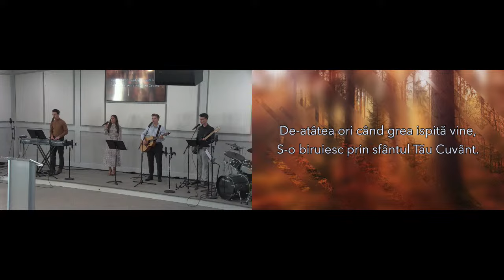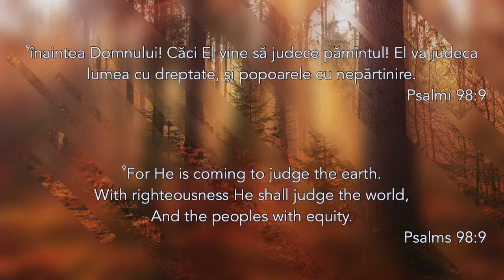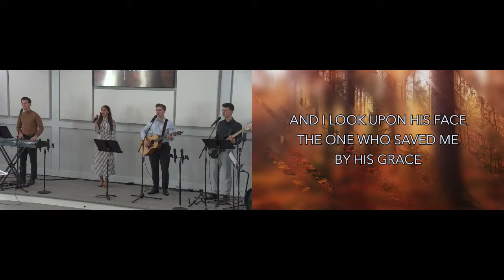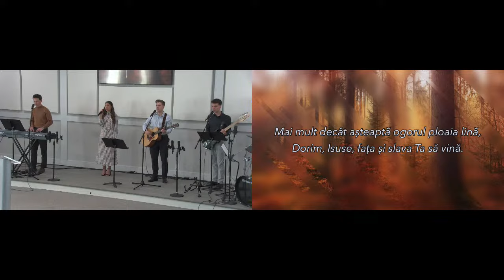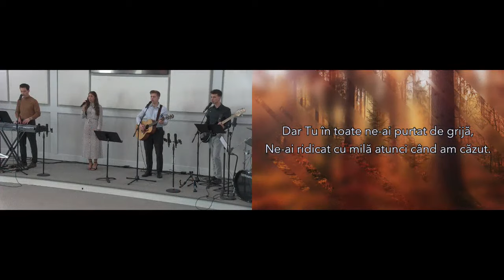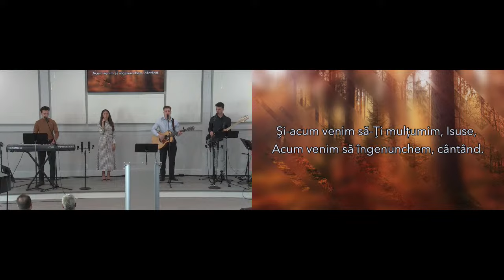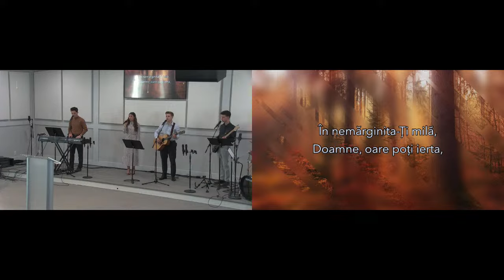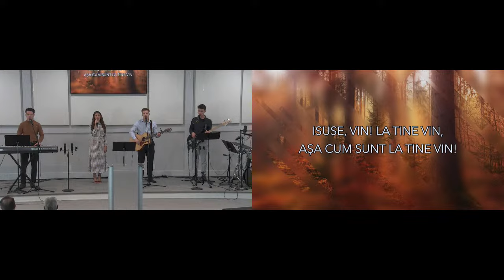10.15.2023 - AM (Mike Damyan)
We thank you for taking part to our fellowship by use of social media. We hope that this time is of benefit to your mind and soul and our desire is to meet with every one of you in heaven with our heavenly Father.

Emanuel - Greer, SC